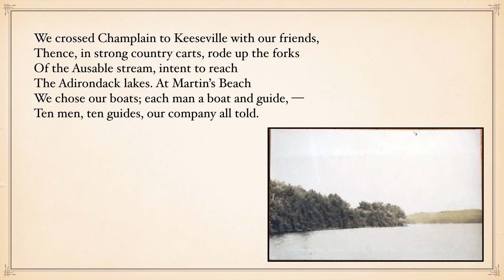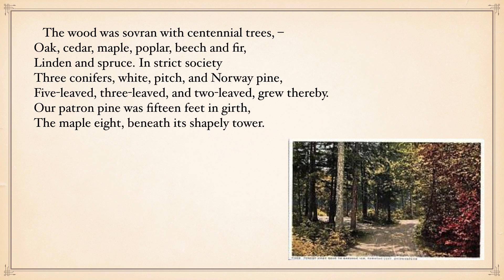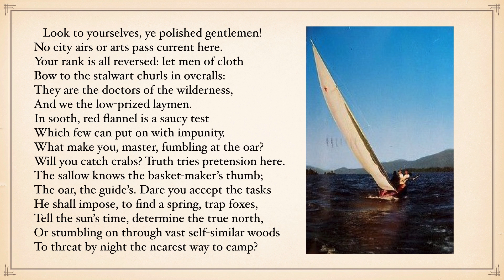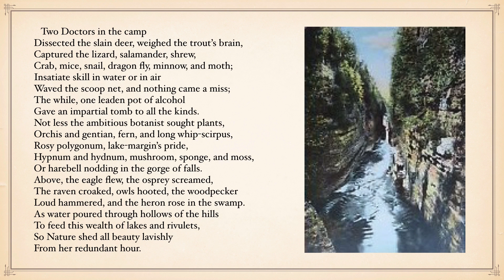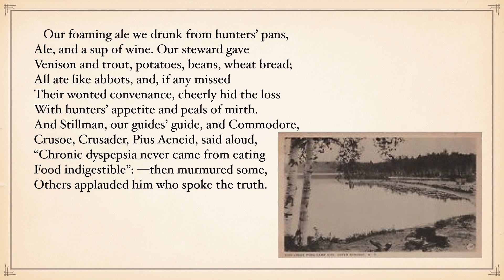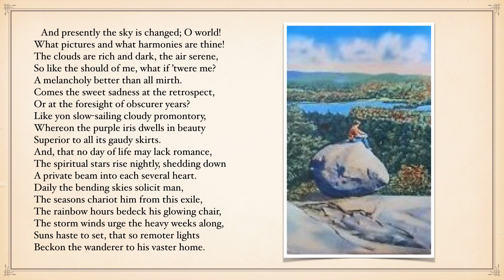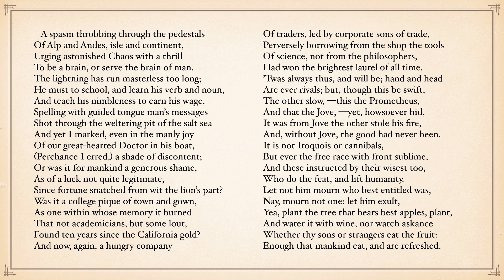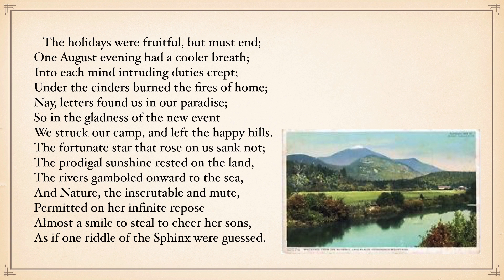"The Adirondacks," is a poem by Ralph Waldo Emerson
"The Adirondacks," a poem by Ralph Waldo Emerson (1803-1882), originally published in the book "May-Day and Other Pieces" (1881), poetically describes an August vacation in 1858.

Essays: First and Second Series
Collected Poems and Translations
Nature: Addresses and Lectures
Representative Men
English Traits
The Conduct of Life
Society and Solitude
Letters and Social Aims